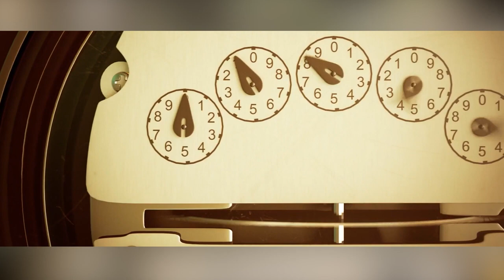Pasadena Monthly with Justin Chapman - November 2023 - Lena Kennedy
Award-winning journalist and Pasadena District 6 Council Liaison/Field Representative Justin Chapman hosts this hyperlocal TV talk show, "Pasadena Monthly with Justin Chapman," on Pasadena Media's TV channels and streaming apps.

In this episode, Justin interviews Lena Kennedy, political fundraiser, community organizer, and sister of the late Pasadena City Councilmember John J. Kennedy. Plus, an update on the month's top stories and a history segment.